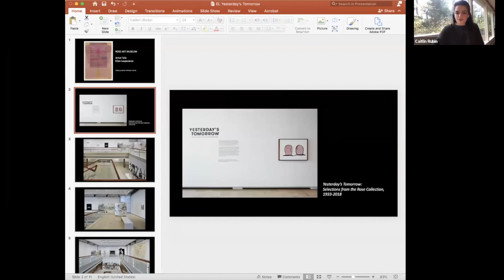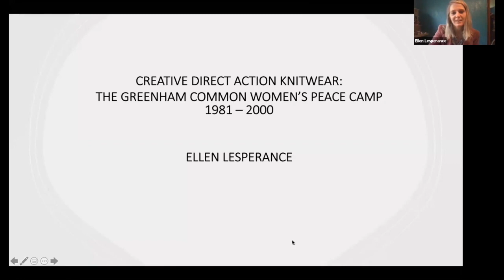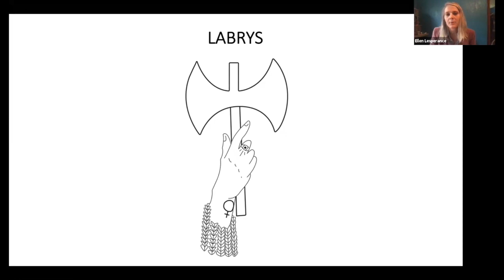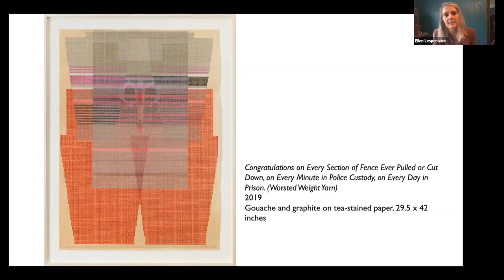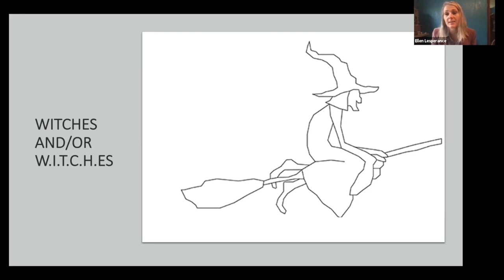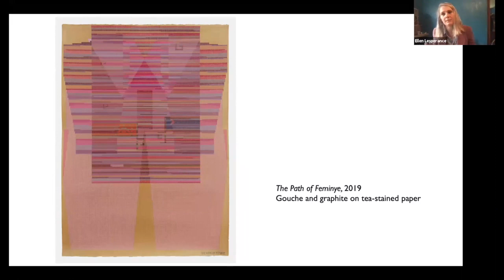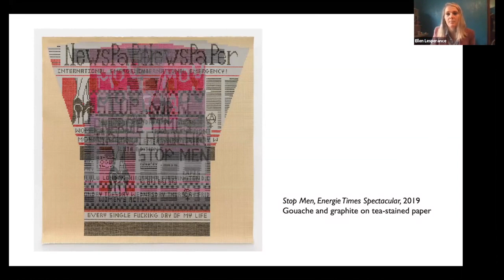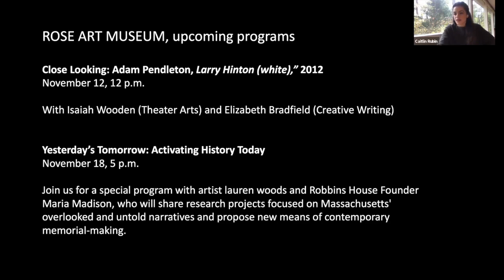Artist Talk: Ellen Lesperance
In this artist talk, Ellen Lesperance discusses her practice, using knitwear as a radical form of “creative direct action,” and her work "The Path of Feminye" (2008), which was on view at the Rose Art Museum in the 2020 exhibition "Yesterday’s Tomorrow: Selections from the Collection, 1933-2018."

Studying archival images of women-led marches, Lesperance translates articles of clothing worn by protestors into compositions built on the visual vocabulary of American Symbolcraft, a shorthand form of knitting instruction. Focusing on her work in the Rose Art Museum’s permanent collection, "The Path of Feminye" (2018), Lesperance discussed her extensive research and adaptation of photographs taken at Greenham Common Women’s Peace Camp in Berkshire, England, where female protestors occupied the grounds of a United States Air Force Base, the site of Europe’s largest stockpile of nuclear cruise missiles. Imposing a layer of imagination atop research, Lesperance’s paintings allow her to slip into garments worn in protests past, bringing the potential of their radical energy into the space of the present.